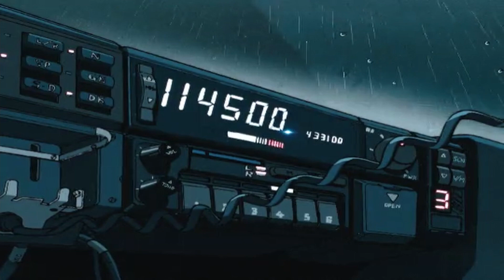sheff g - like me (feat. sleepy hallow) [slowed + reverb]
stay safe and vibe out